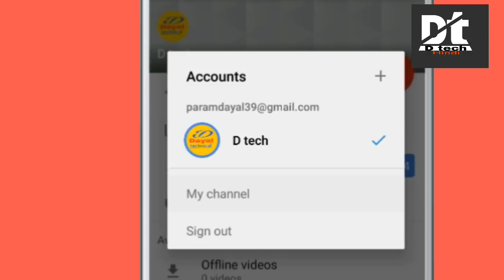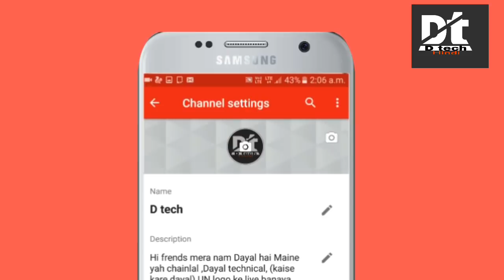YouTube Chainal me photo kaise lagate hain . How to CHAINGE youtub pic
dosto Maine es video me mobil  se youtube chainal me apna photo  Lagana sikaya hai. Hindi me. ya youtub me apni pic Lagana sikaya hai .
please watch this vedeo.   D tech